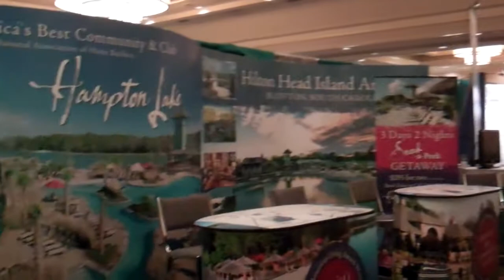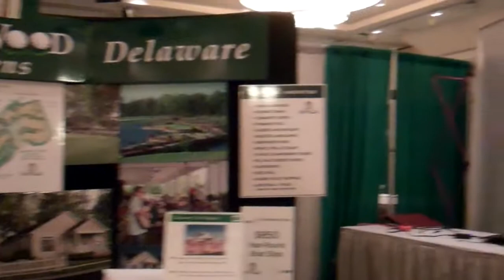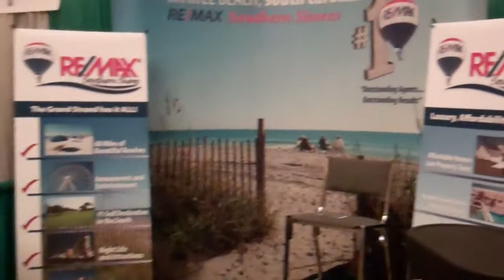LIVE SOUTH WHIPPANY, NJ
ON LOCATION AT THE LIVE SOUTH SHOW IN WHIPPANY, NJ.